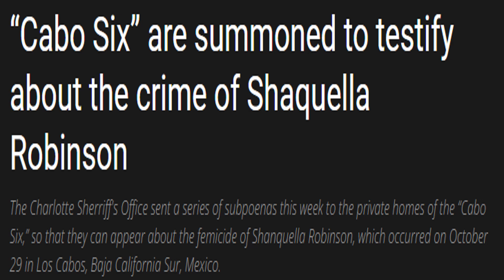BREAKING NEWS New Evidence Show That Cabo6 Clothed Shanquellas Body After Her Death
BREAKING NEWS New Evidence Show That Cabo6 Clothed Shanquella's Body After Her Death
Avatar created by:   Etsy @ CartoonLogoStudio
Logo(s) and intro created by: Whitney D TV (Please go check out her YT channel)

BREAKING NEWS New Evidence Show That Cabo6 Clothed Shanquella's Body After Her Death, exclusive nancy grace interviews shanquellas sister quilla long,quilla long,shanquella robinson,nancy grace exclusive,nancy grace,nazeer wiggins,shinquilla robinson,daejanae jackson,alyssa hyatt,allyssa hyatt, exclusive interview with shanquella robinsons father bernard robinson,the grio,cbs news,exclusive the grio interviews shanquellas father bernard robinson,bernard robinson interview,bernard robinson shanquella robinson,bernard robinson charlotte nc